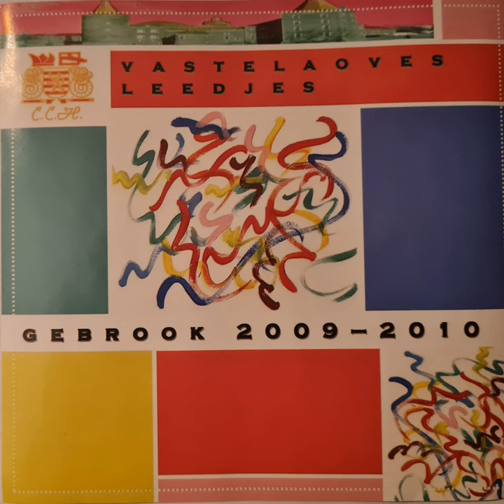Kiek Dat Kuuke Kieke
Kiek Dat Kuuke Kieke · Dat Bin Ich Vergaete · July Vijgen · July Vijgen

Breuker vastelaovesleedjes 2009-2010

Composer: July Vijgen
Lyricist: July Vijgen